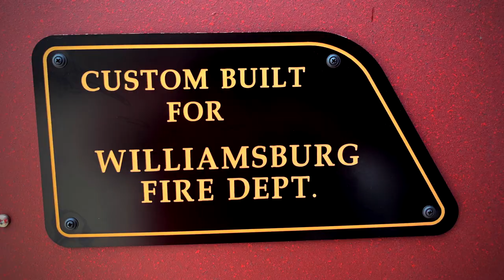Williamsburg, Iowa, Toyne Pumper Tanker Fire Apparatus Delivery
Toyne highlights the delivery of the latest Toyne Pumper Tanker to the Williamsburg Fire Department.

Firefighters from the Williamsburg Fire Department welcomed the arrival of their new Toyne Pumper Tanker. This is the department’s fourth Toyne Tailored Apparatus. It will be taking the place of an older Toyne Pumper that has helped protect their fire district for more than two decades. Fortifying the department’s response capabilities, the new engine will serve the community alongside seven other apparatus.

Pumper Tanker:
Metro Star LFD 10" Chassis
Cummins ISL 450 HP Engine
Top Mount Hale Qmax 1500 GPM Pump
Foam Pro 2001 Class A Foam System w/ 25 Gal. Foam Cell
UPF 1500 Gallon Tank